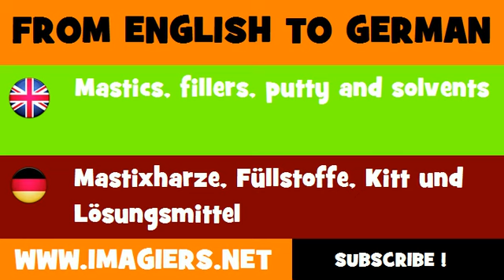DEUTSCH ENGLISCH = Mastixharze, Füllstoffe, Kitt und Lösungsmittel